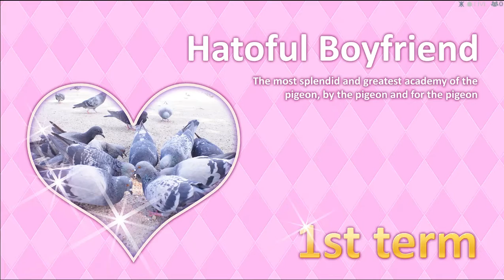Hatoful Boyfriend - "French Accents that Sound British" - Part 1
Hmmm I wonder which bird I get to woo today?

Livestream with Oko-san's route!

Love you all! Stay catty! ♥